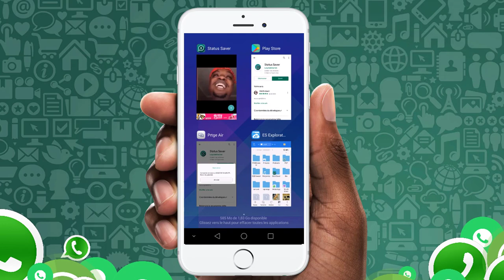Comment enregistrer un statut WhatsApp (Photo & Vidéo) - WhatsApp Status Saver 2021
Comment enregistrer un statut WhatsApp ? Comment telecharger un statut WhatsApp ? Comment enregistrer les statuts whatsapp ?

On a donc vu comment : enregistrer un statut sur WhatsApp, télécharger des statuts WhatsApp, enregistrer une story whatsapp, telecharger une story whatsapp.